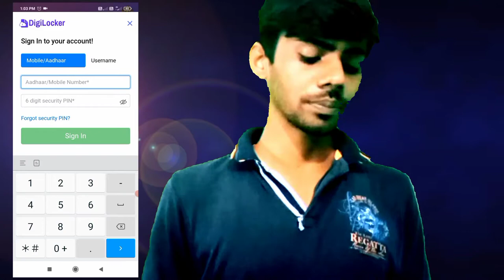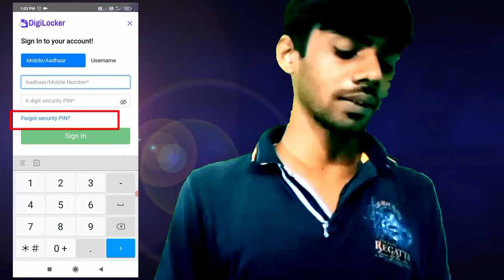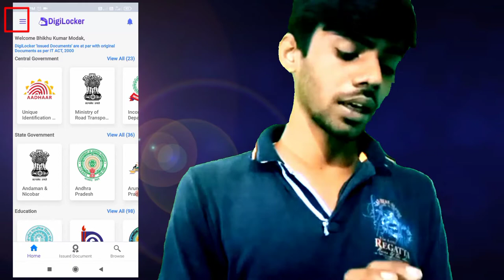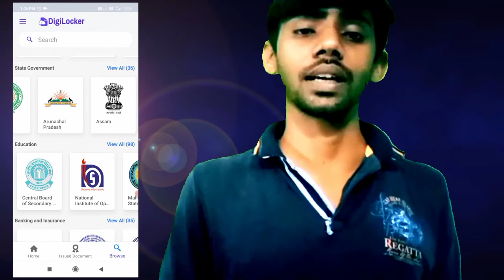Digilocker Account kaise banaye 2021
Friends Digilocker ek goverment digital app hai jisme aap sare documents ko download kar sakte hai or jarurat aane par show bhi kar sakte friends ye app apka valid mana jata hai .

digilocker kaise use kare
digilocker kya hai
digilocker 2021
digilocker kya hai
digilocker app